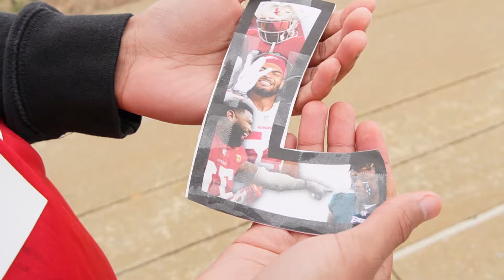Trolling Eagles Fans In Philly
in this video i went to philadelphia for the first time. pulled up the 49ers vs ealges nfc championship game. I was trolling eagles fans but unfortunately the eagles actually blew out the 49ers... definitely was a good time though.

Twitter.com/blasiankidkam
Tiktok.com/blasiankidkam